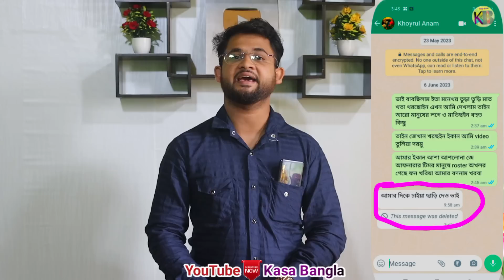গরিবের নাম নিয়ে টাকা রোজগার || পর্দা ফাঁস || Kasa Bangla || Ajaruddin